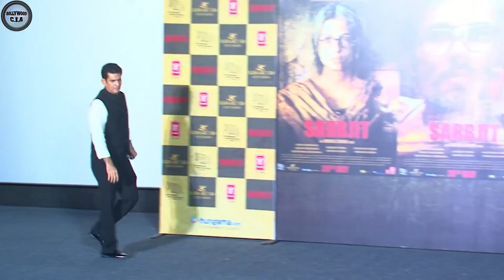Sarbjit Official TRAILER LAUNCH ft Aishwarya Rai Bachchan, Randeep Hooda, Richa Chaddha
In the just released Sarbjit trailer, Aishwarya Rai Bachchan is seen in her de-glam best, shouting her lungs out as she pleads passionately as Dalbir Singh for her brother Sarabjit's (Randeep Hooda) release from prison. Catch all the gossip behind the filming of the movie in this trailer launch